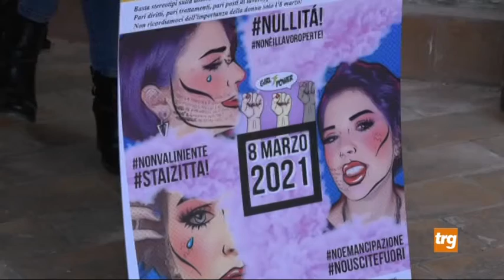Gubbio: Aperto il Centro Antiviolenza